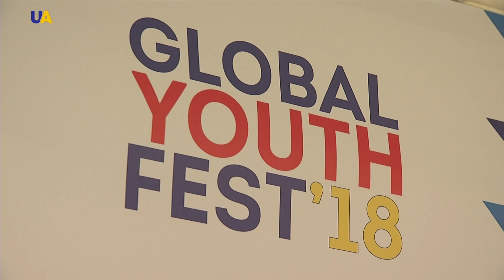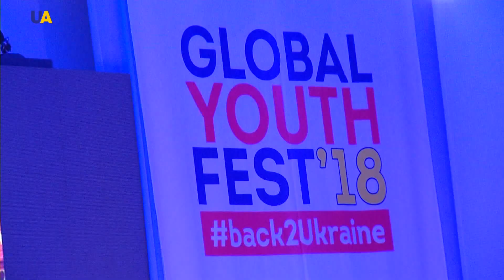Global Youth Festival Shows Ukrainian Youth the Potential of Their Homeland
More Ukrainian youth are emigrating to the west. And The Global Youth Festival 2018, is hoping to curb the problem by helping them gain perspectives at home. The event was hosted by volunteers with the participation of local cultural centres and embassies. The festival highlights the efforts of Ukrainian volunteers who spent last year in countries around the world and returned to Ukraine with new perspectives.